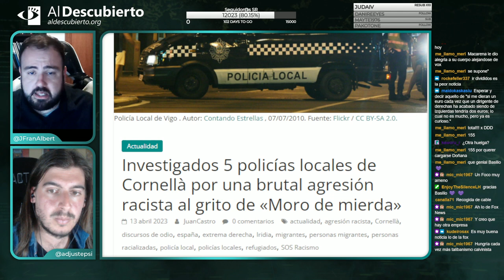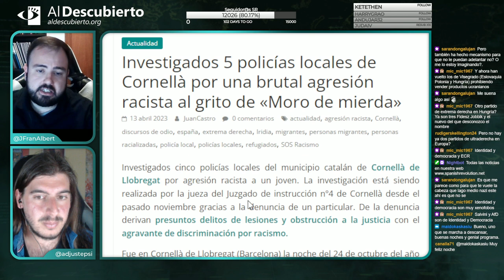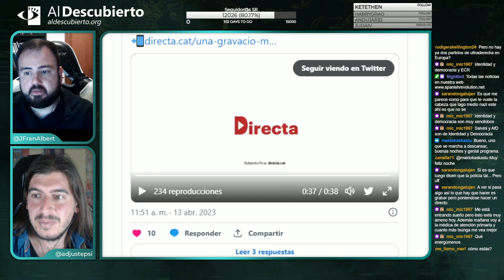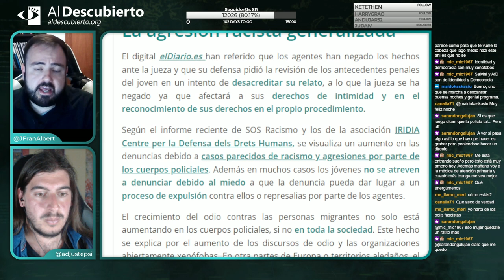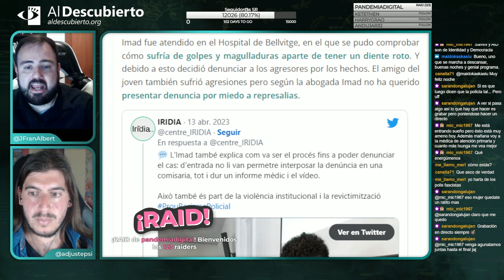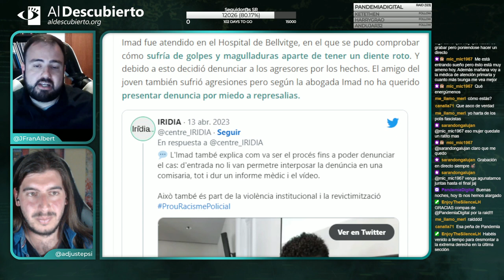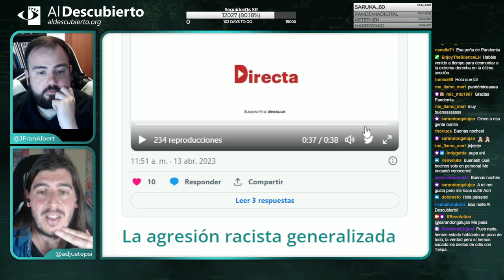CINCO POLICÍAS LOCALES DE CORNELLÀ INVESTIGADOS POR AGRESIÓN RACISTA